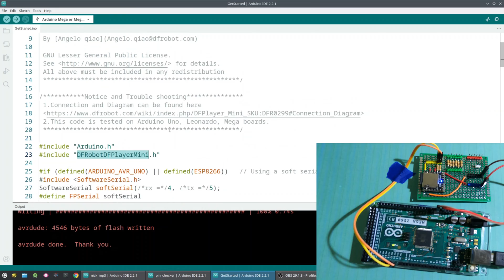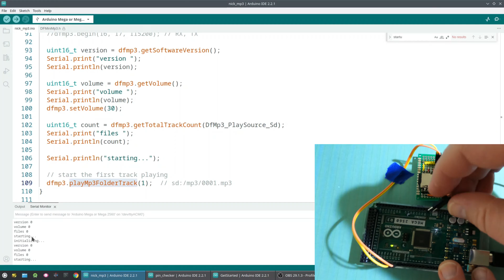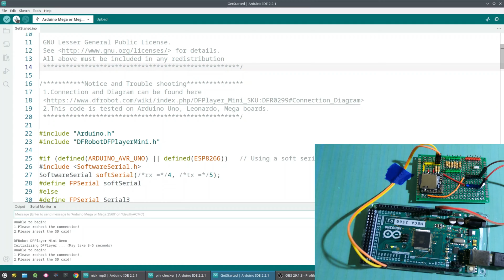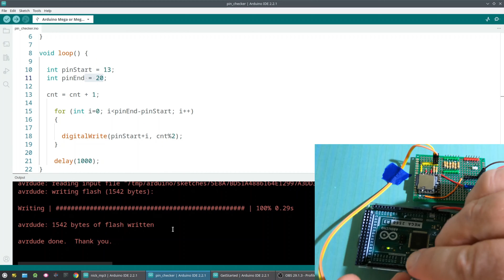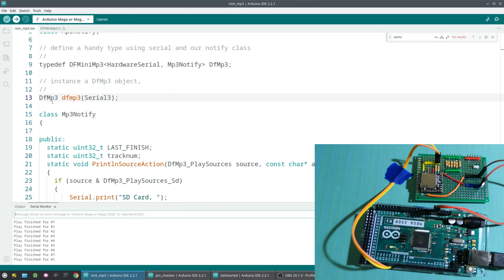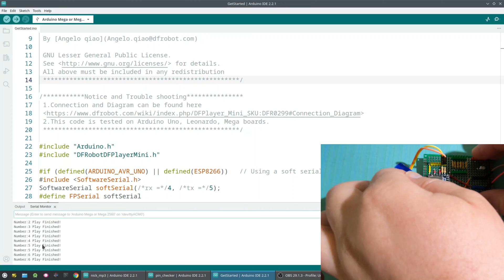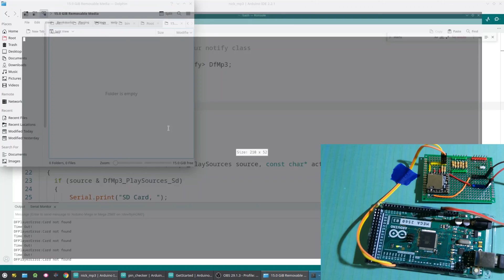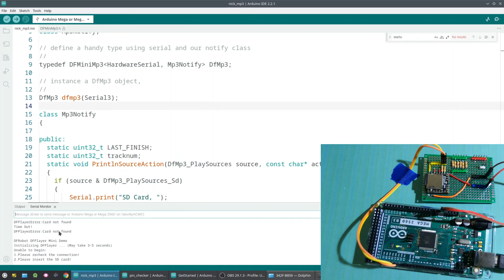DFPlayer Troubleshooting on Arduino - Debugging DFPlayer Made Easy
Fix common errors by troubleshooting DFPlayer on Arduino. See real world examples of problems and solutions to help debug DFPlayer issues on the Arduino. Covers two libraries, DFRobotDFPlayerMini and DFMiniMp3. Some help on DFPlayer Debugging:

DFPlayer Errors Details:
Com Error 6
See lookup table below:
Error codes send as parameter of error messages
DFPLAYER_ERROR_BUSY   (0x00)
  Module is busy.
DFPLAYER_ERROR_FRAME   (0x01)
  Received incomplete frame.
DFPLAYER_ERROR_FCS   (0x02)
  Frame check sequence of last frame didn't match.
DFPLAYER_ERROR_NO_SUCH_FILE   (0x06)
  File/folder selected for playback (command 0x06) does not exit.

initializing...
version 0
volume 0
files 0

DFRobot DFPlayer Mini Demo
Initializing DFPlayer ... (May take 3~5 seconds)
Unable to begin:
1.Please recheck the connection!
2.Please insert the SD card!

00:00 Introduction
00:35 General Troubleshooting Tips
01:40 Troubleshooting Examples